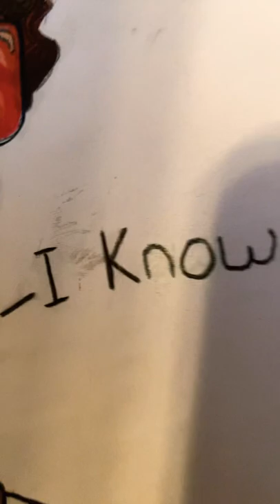Delores finished watercolor painting